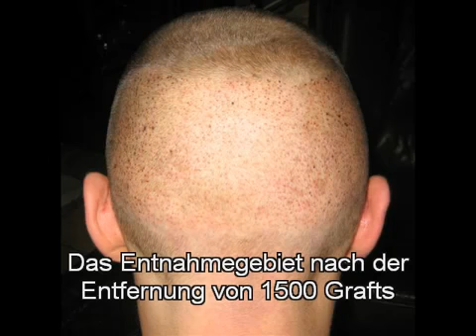Haartransplantation Geheimratsecken Vorher Nachher Schweiz FUE Dr Lars Heitmann 1500 FUE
Haartransplantation Geheimratsecken Vorher Nachher Schweiz: Die Hairforlife Kooperationsklinik von Dr. Lars Heitmann in Zürich Schweiz verpflanzte in diesem Fall 1500 Grafts mit FUE Haartransplantation in die Geheimratsecken und Haarlinie.

The Hairforlife cooperation clinic from Dr. Lars Heitmann in Zurich Switzerland transplanted in this case 1500 Grafts to the receding hairline and front.

The Hairforlife Cooperationsclinic